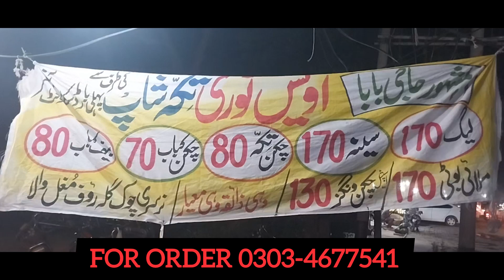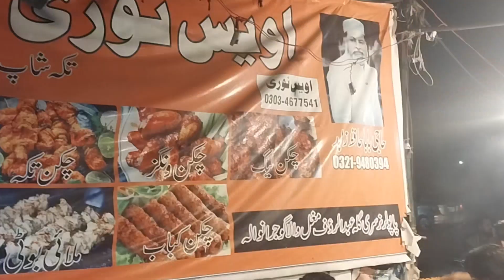Awais tika shop | Haji baba restaurent | nursary chonk gujranwala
Awais tikka shop best price and best taste
great offer, hurry up gujranwala